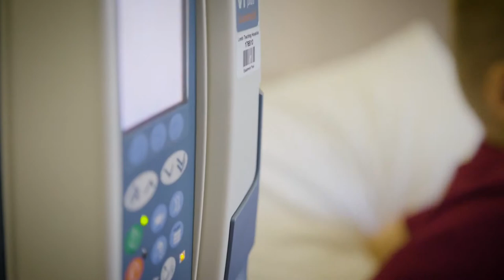EIC: William Rhodes Story